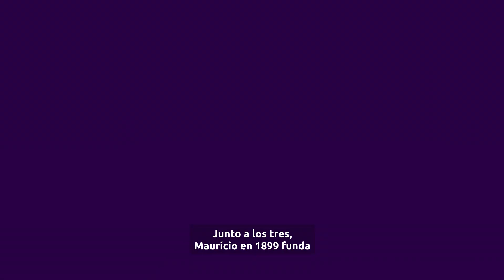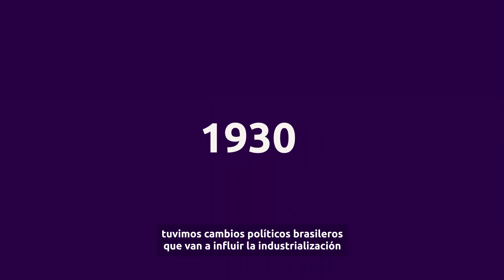Klabin a lo largo del tiempo: una historia de resiliencia en el mercado | Klabin Invest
Quien nos acompaña en Klabin Invest ya sabe que Klabin es la mayor productora y exportadora de papeles para embalajes y embalajes de papel de Brasil. Pero, ¿cómo la Compañía llegó hasta aquí? Son 122 años de historia, que se mesclan con la historia de Brasil y con el proceso de industrialización del país.
Entender como la Compañía atingió su madurez y se mantuvo resiliente a largo de los años, es fundamental para quien pretende invertir en la empresa. El historiador Luiz Peixeiro, de la agencia de investigación histórica Tiempo y Memoria, que sabe todo sobre la empresa rescata capítulos importantes de la Compañía y explica como Klabin logró más de un siglo de actuación.

¿Quieres conocer la historia de Klabin? Entonces haz play y escucha la entrevista.

Aprovéchate para descargar el libro "La saga de la familia Klabin-Lafer, haciendo clic acá

Klabin Invest. Más conocimiento para Mejores Elecciones.